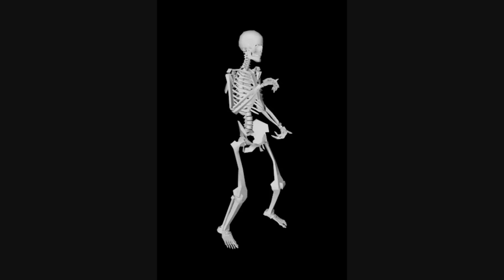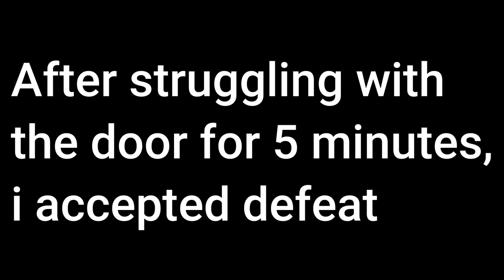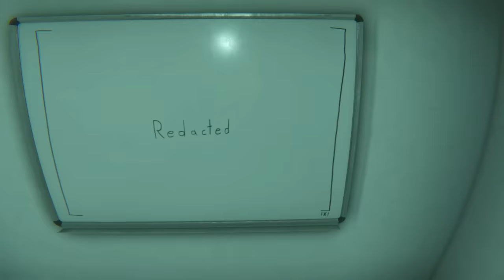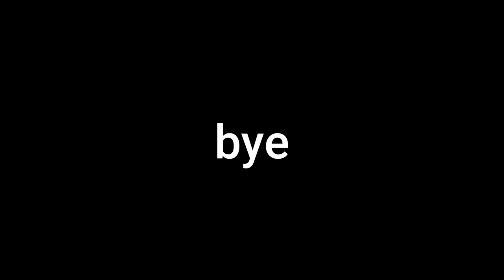I Beat Bonelab As Galaxy Man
the tall one! the tall and scary one!